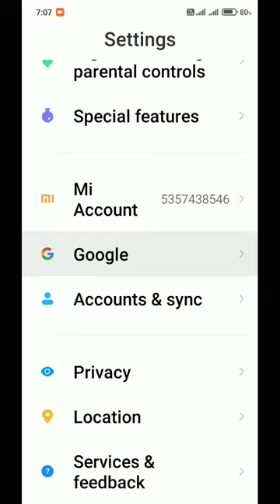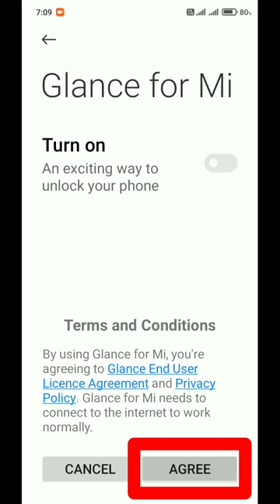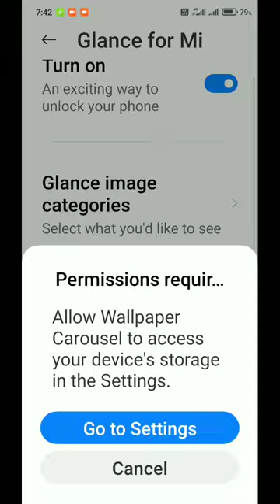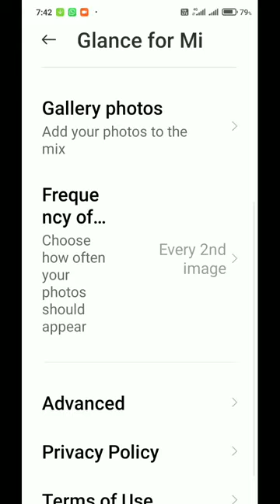Lock screen Glance For mi Glance image Categories Following Settings swipe up to unlock Redmi 💯